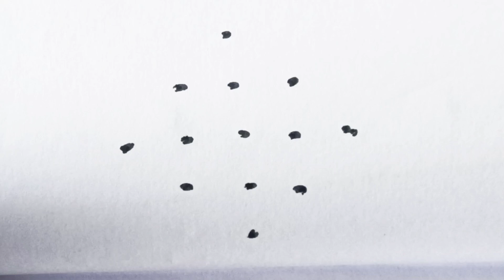5×3 dots | 6daily design rangoli | malakala rangoli | simple and easy rangoli | birds 🌺🌻🌹💐🍃🍀rangoli